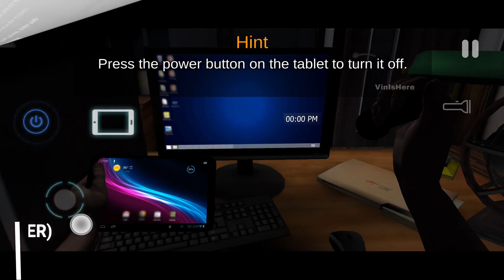Top 28 "Good Graphics OFFLINE Android Games 2022 (200MB) - Part 3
New Best Offline Android games of 2022 High Graphics part 3 | VinIsHere

All new games, They're free, offline & under 200mb so don't expect much..
But Hope you find something good to play :)

Following are the games name & links:-

3)Case 2 (This is new one, Available to pre-register, footage I showed was of previous part, just for reference))

thumbnail Game!
Also check doom days (similar new game, released by same company

24)Horror Tale 2 (this is 2nd part, footage I showed was of horror tale 1 just for a reference)

Do check my other videos, you'll find a lot of games of your type to play.